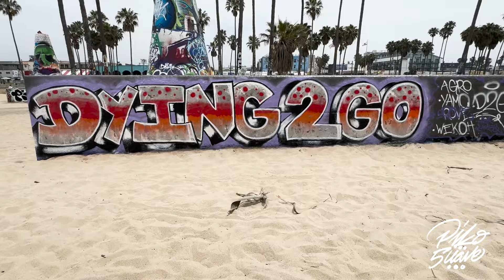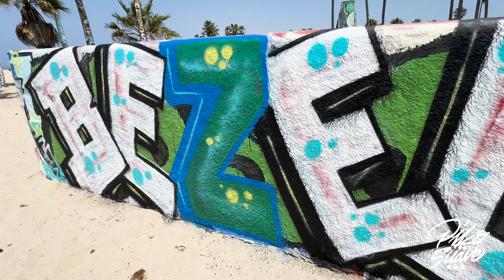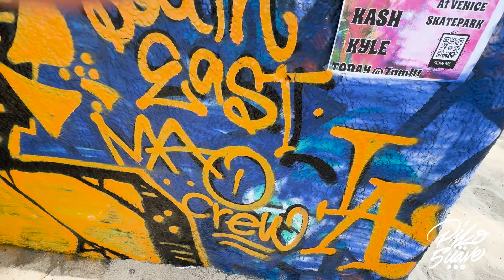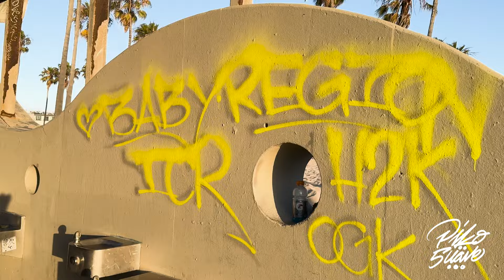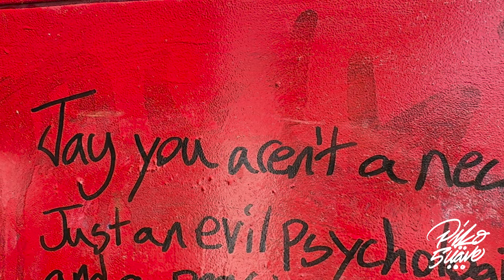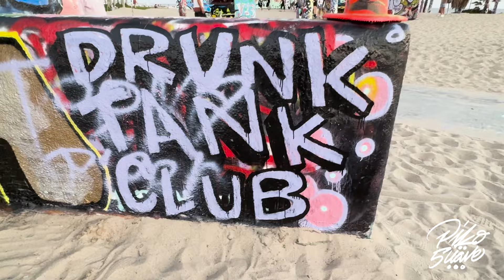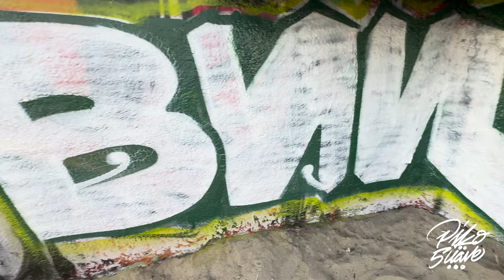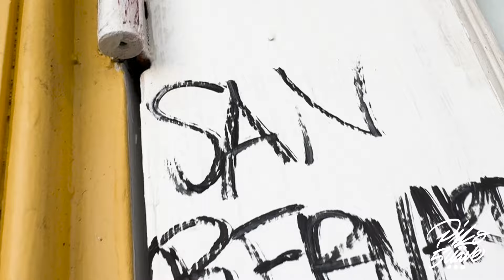Venice Beach Graffiti Walls - July 2024 Compilation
All graffiti and artwork at the Venice Beach walls during July 2024